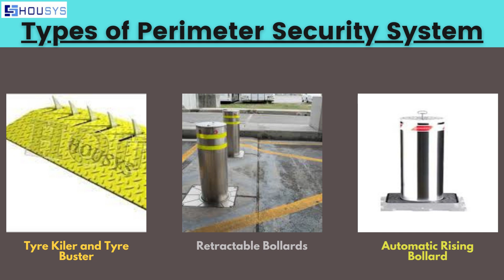Perimeter Security System in India and its Types | Houston Systems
Perimeter security systems in India same as retractable bollards that provide an easy, captivating answer. They neatly scope down into in-ground receivers while unlocked, sitting flush with the floor, so they are neither a give way danger nor a blockage. Whilst prolonged, they offer a swish, smooth perimeter border that guides and manages visitors. Houston gadget provides the excellent computerized hydraulic rising bollards. Tyre killers are particularly a steel strip that reacts as a velocity breaker for the character using at the proper aspect. But, its spikes puncture the tires of cars coming from the wrong side. Buy spike limitations with the first-class Spike barrier manufacturer in India.